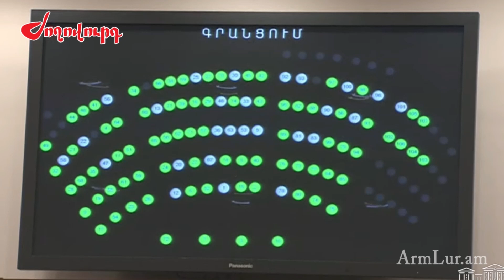«Հայաստան» և «Պատիվ ունեմ» խմբակցությունները լքեցին դահլիճը